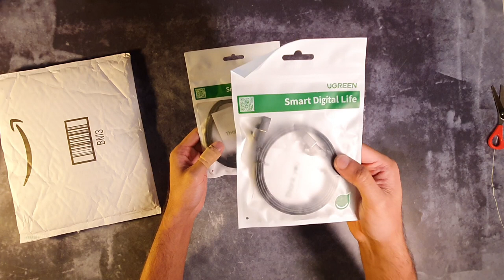Unboxing The 1M UGREEN Ethernet Cable